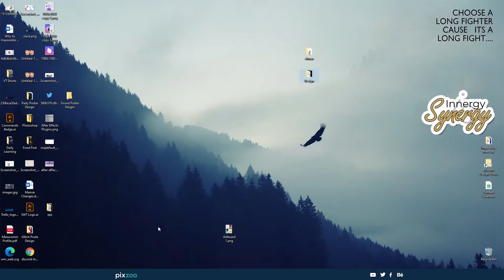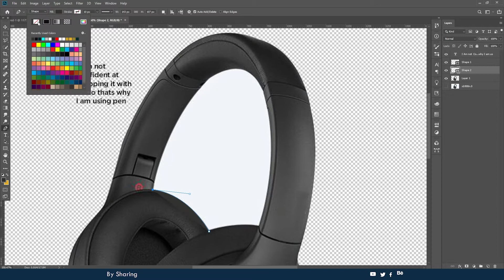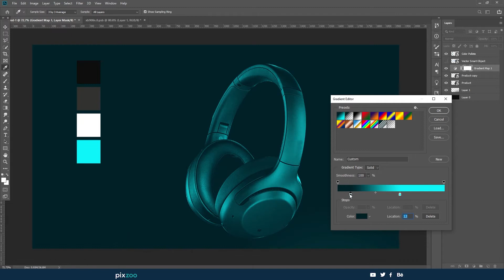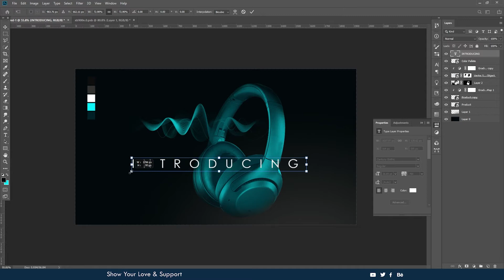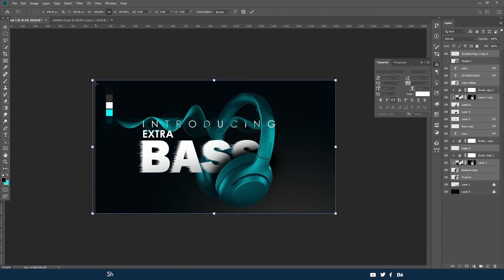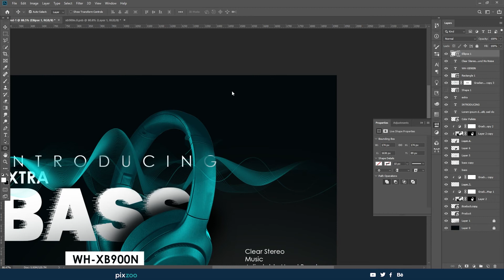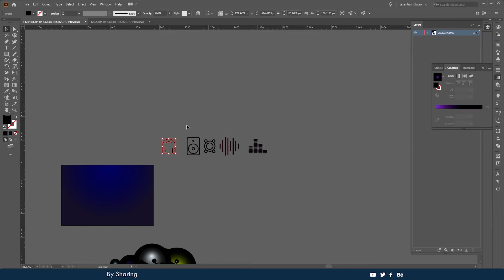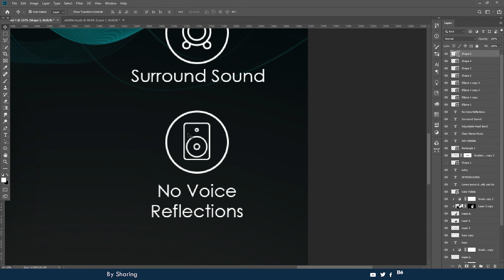How to Design Music Headphones, poster In Photoshop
Hey, In this video I am gonna show you how to create an Attractive Travel Poster design for the Glitch Glitch. You can use a similar idea in your other designs as well. such as posters for the Travel Vlogging, Travel Agencies, Travel Guides, Travel Agents, or any Travel-related designs. :)

✨ Want IT? ✨